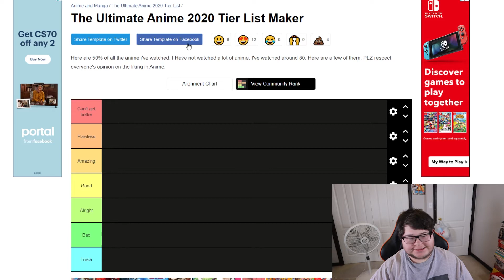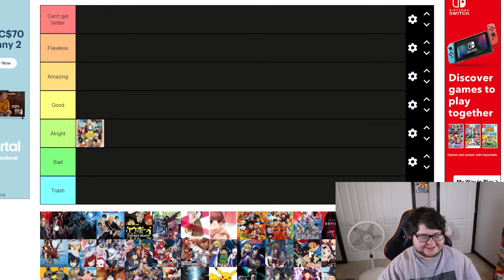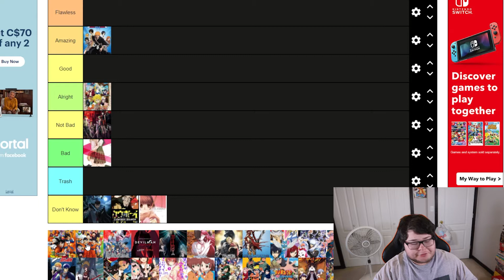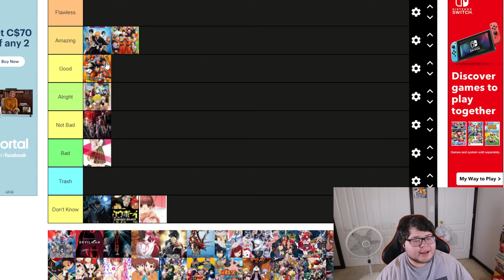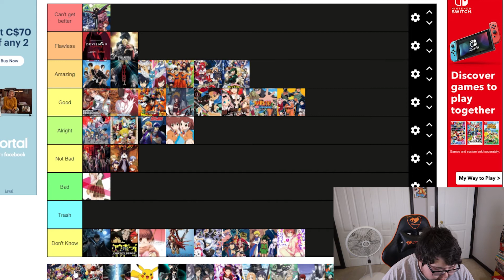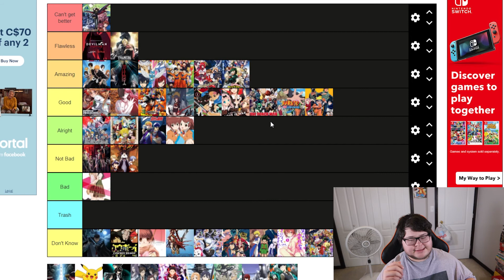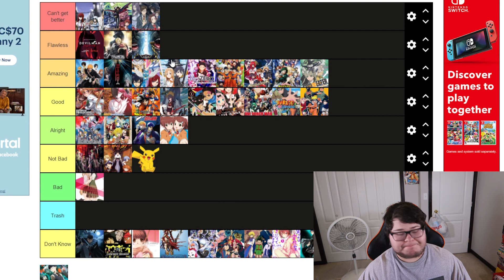The ULTIMATE Anime Tier List Of 2020!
THIS IS THE ULTIMATE ANIME TIER LIST OF 2020! or well according to the man who made this haha